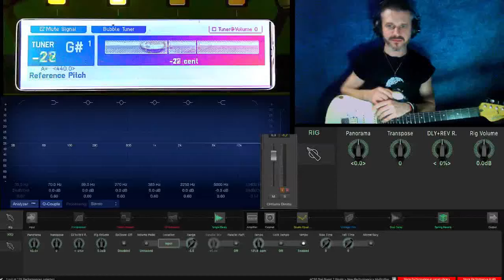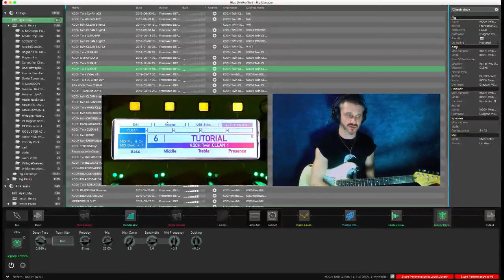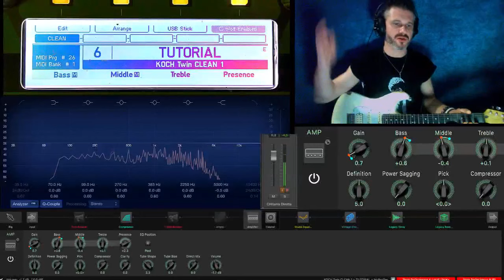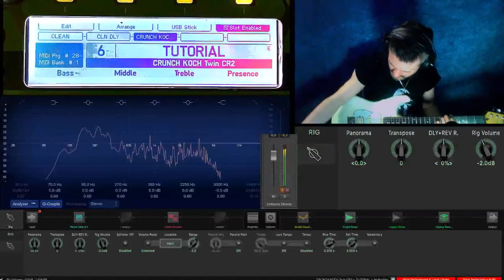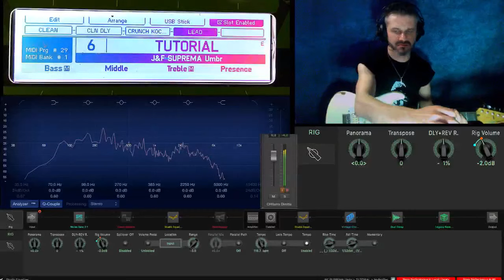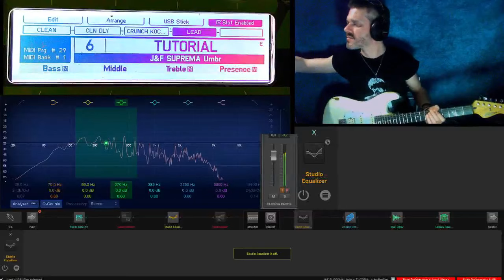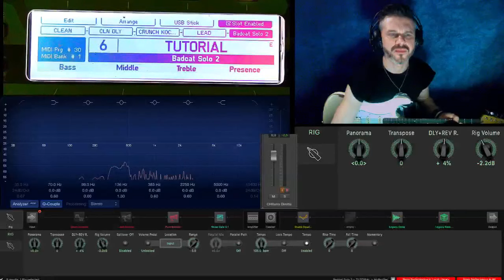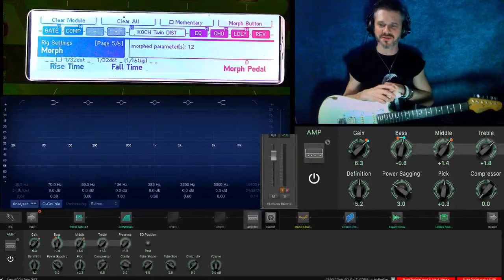Kemper Tutorial - Costruire una Performance, Controllare i bilanciamenti tra i suoni, TAP TEMPO